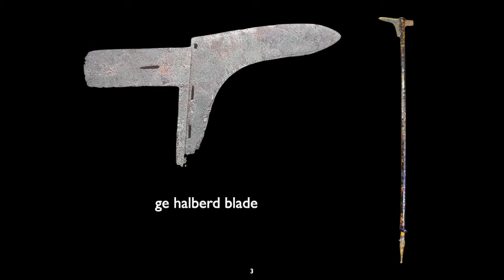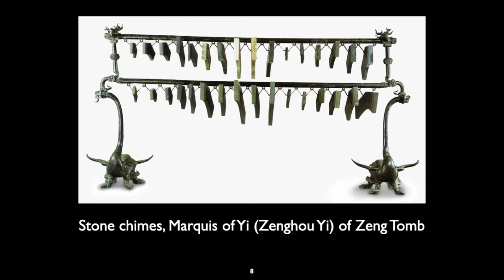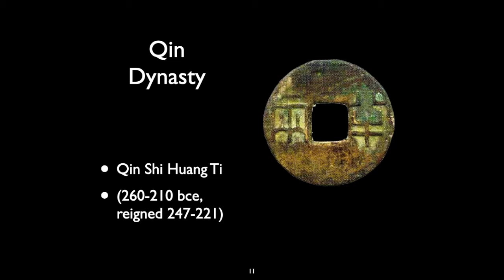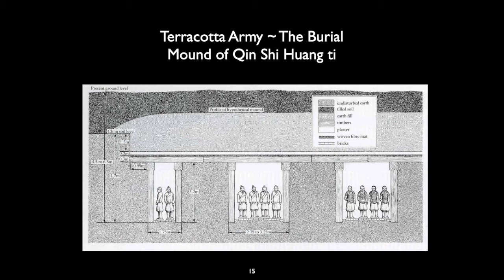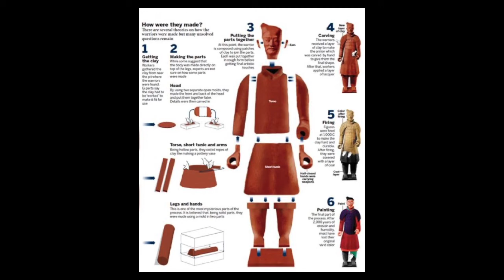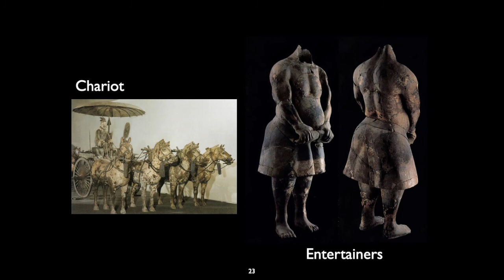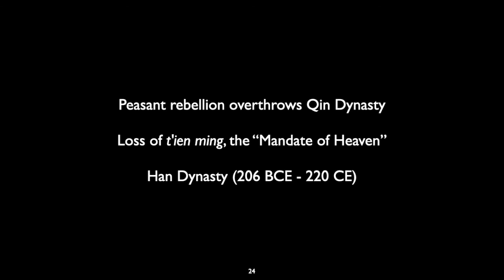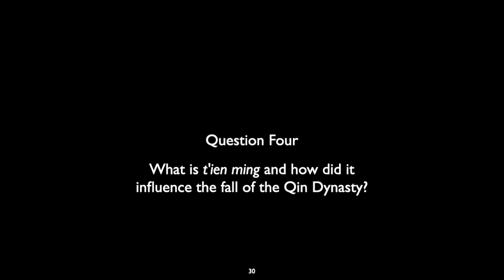The Qin Dynasty, Art in China and Japan, Lecture 3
The lecture focuses on the changes in Art and Culture that took place in the Qin Dynasty.